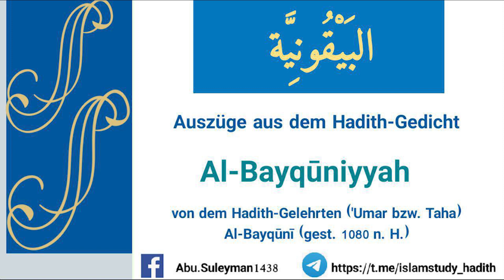Die Sahābah sind allesamt glaubwürdig ('udul).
Auszüge aus der Erläuterung des Hadith-Gedichtes „Al-Bayquniyyah“
(Abu Suleyman)